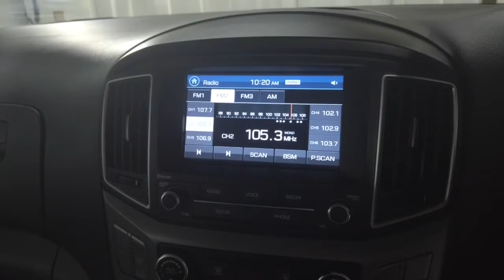2017 Hyundai IMAX Ryde, Sydney, New South Wales, Top Ryde, Australia 285359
Used 2017 Hyundai IMAX  available in Ryde, New South Wales at North Shore Mitsubishi.

Huntermotive
603 Victoria Road